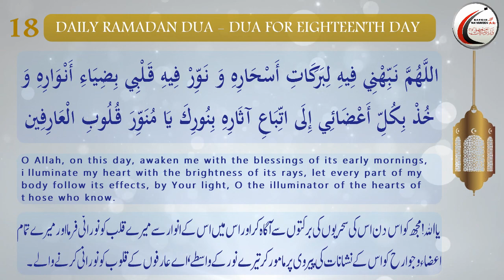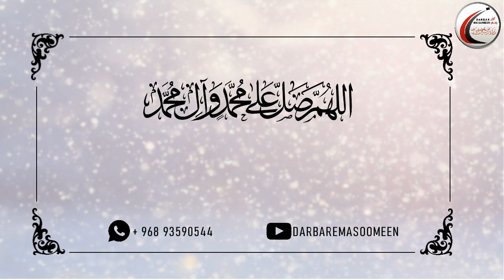Dua for Eighteenth Day of Ramadhan_Arabic with English and Urdu Translations